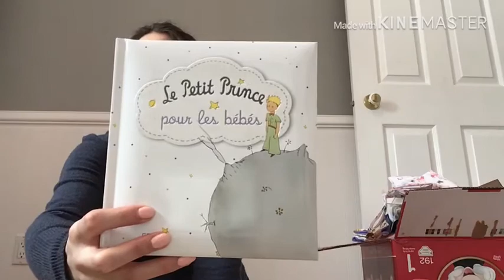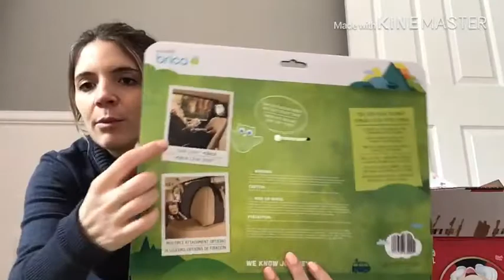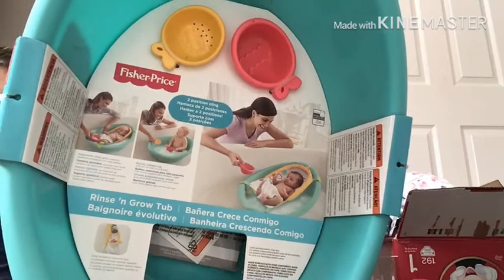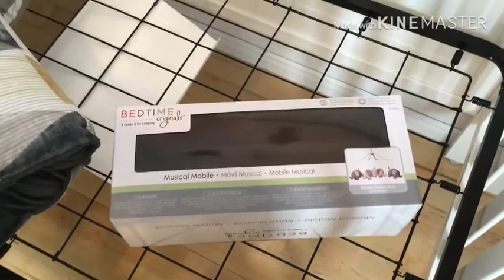Shower de bébé - Nos cadeaux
Dans cette vidéo, je vous présente tous nos cadeaux de notre shower de bébé. :)